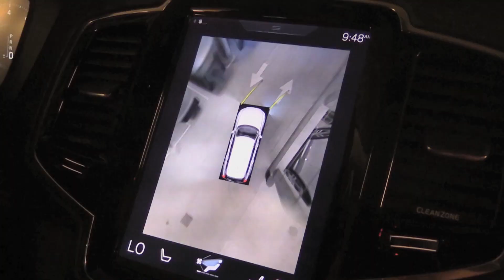Volvo XC90 2016: 5 DETALLES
Te contamos cinco detalles del totalmente nuevo SUV sueco, el Volvo XC90 2016. Entérate de parte de la historia de este Volvo y algunos otros secretos. Si quieres saber más acerca del Volvo XC90 2016, visita